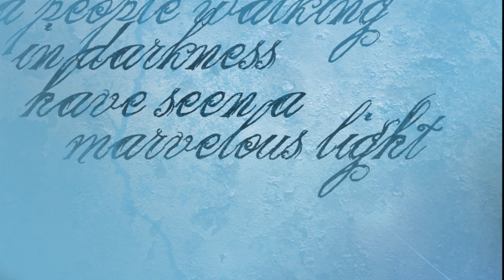Advent Message from Bishop Laura J. Ahrens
An Advent Message from Bishop Laura J. Ahrens of the Episcopal Church in Connecticut, encouraging participation in the Dec. 14 Gun Violence Sabbath, and prayer and advocacy for an end to all violence.  (Photos at end, in order, by Chad Brook and Will Humes, Creative Commons)